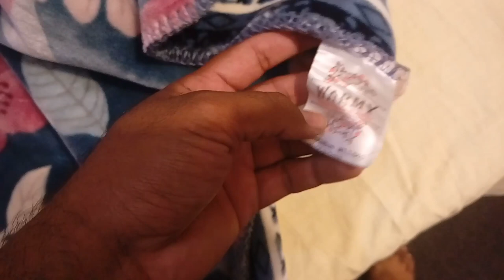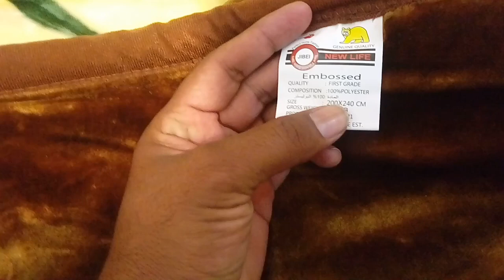How Much did I Buy these two Blankets from Jeddah Bani Malik?, kambal market jeddah,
Saudi Arabia Latest Update News today in Urdu and Hindi, Saudi News in Urdu, Today News in Saudi Arabia, How Much did I Buy these two Blankets from Jeddah Bani Malik?, kambal market jeddah, Jeddah Bani malik me kambal k rate kia,